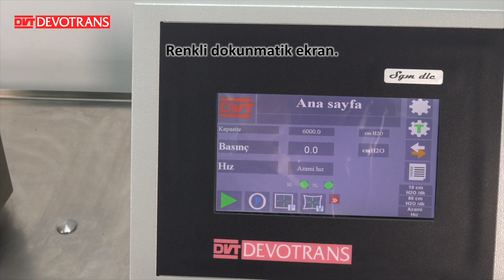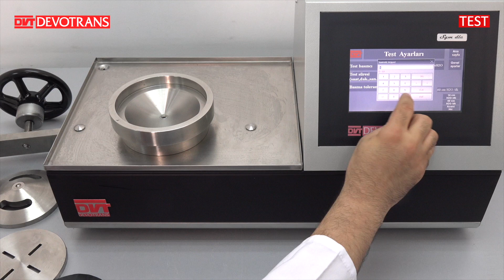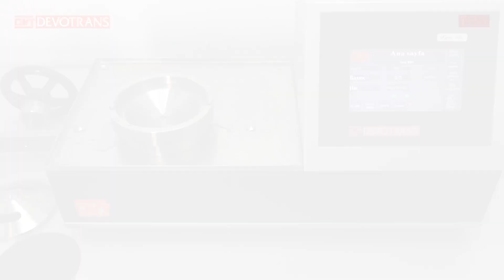MEMBRAN İÇİN SU GEÇİRMEZLİK TEST CİHAZI DVT SGM DLC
İZOLASYON MEMBRANLARINDA SU GEÇİP GEÇMEDİĞİNİ TAYİN EDER. daha fazla bilgi için